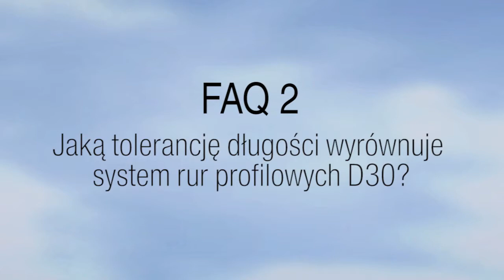FAQ 2: Jaką tolerancję długości wyrównuje system rur profilowych D30?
Tobias Barnat, projektant z firmy item, odpowiada na ważne pytania dotyczące systemu rur profilowych D30, należącego do systemu modułowego Lean Production.

►Jeśli spodobał Ci się ten film lub chciałbyś podzielić się swoimi uwagami, zapraszamy do komentowania.

Aby uzyskać więcej informacji i poznać praktyczne przykłady zastosowań, w jaki sposób zwiększyć wydajność swojej produkcji, zapraszamy do subskrypcji naszego kanału lub odwiedzenia nas: